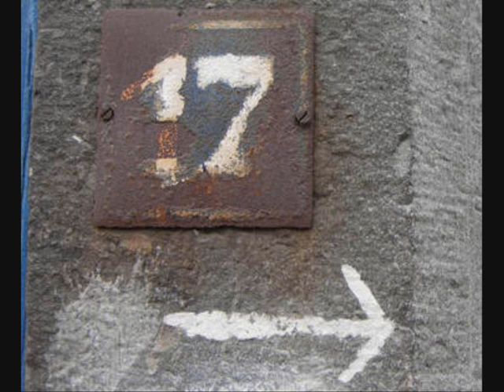Planas aka The Landlord - Seventeen rmx